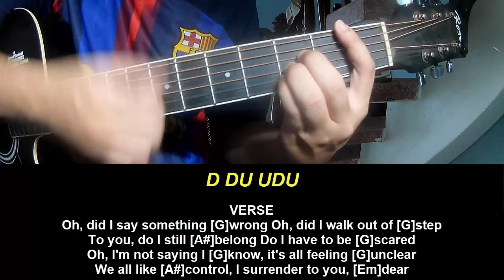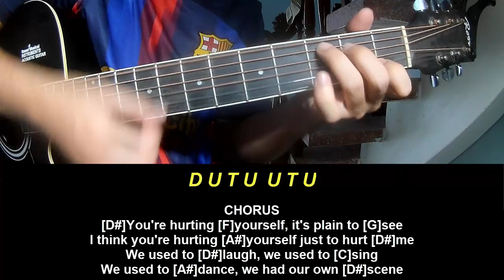Play Guitar Along With Chords And Lyrics Pearl Jam Scared Of Fear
Today, I will share with you Play Guitar Along With Chords And Lyrics Pearl Jam Scared Of Fear